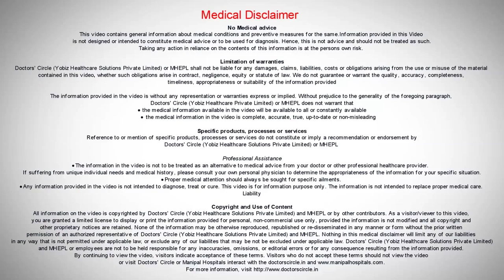How Are Older Adults Affected By Depression? | Risk Factors Depression | Dr Murali -Manipal Hospital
Manipal Hospitals Best Psychiatrist in India , Dr.Murali Raj is explaining about how are older adults affected by depressions and what are risk factors in that.

Manipal Hospital’s is one of the Best Psychiatric Hospital in India. The Department of Psychiatry is well equipped to treat patients who suffer from a wide range of problems in the mind and body. Our psychiatrist department is renowned for its success rate within the country. We provide comprehensive quality services to all inpatients and outpatients.

Our multidisciplinary team is able to cover a wide range of services for the treatment of sexual disorders, depression, schizophrenia, anxiety, substance use disorder, dementia, ADHD, autism, learning disorders, sleep disorders, behavioral issues or any other form of illness of the mind. We host both OPD & IPD facilities with separate wards for women and men.

Manipal Hospital’s inpatient programs for mental health patients provide a unique setting that focuses on improving mental wellness of a holistic level. It is difficult for some individuals to deal with the various daily stress points which may trigger more anxiety and worsen symptoms of mental health disorders. The staff of the facility are experts in handling mental health patients who deal with high-stress levels and they understand their work entails being caring and understanding at all times.